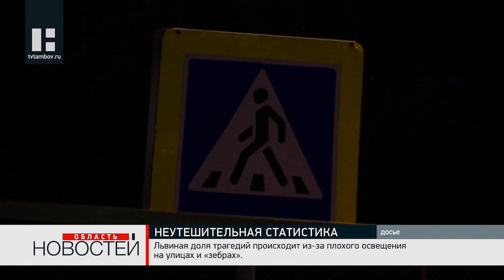Свыше 100 человек погибли под колесами авто с начала года на дорогах Тамбовской области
В Тамбовской области в текущем году не удалось снизить смертность на дорогах. За 11 месяцев под колесами авто погибли 140 человек. Такую печальную статистику в рамках регионального расширенного заседания межведомственной комиссии озвучил глава Тамбовского управления ГИБДД Олег Демин.

Больше всего трагедий произошло на трассах вне населенных пунктов. Тогда как в городах и поселках региона зафиксировали снижение смертности. Всего на автомагистралях погибли 89 человек, из них 56 - на федеральных: Р-22 и Воронеж-Тамбов. Главной причиной глава УГИБДД региона назвал выезд на встречную полосу движения. Чтобы снизить количество ДТП, в текущем и следующем году в рамках нацпроекта "Безопасные и качественные автомобильные дороги" на трассах проведут комплексные работы. На них установят новые разделительные заграждения, светофоры. Также оборудуют подъезды к пешеходным переходам шумовыми полосами.